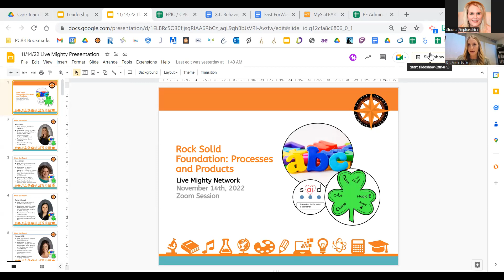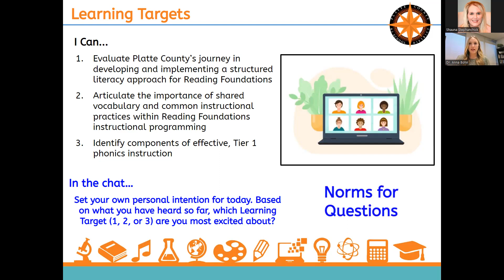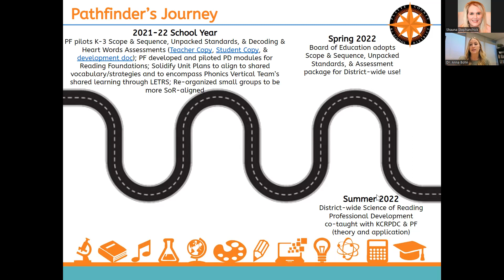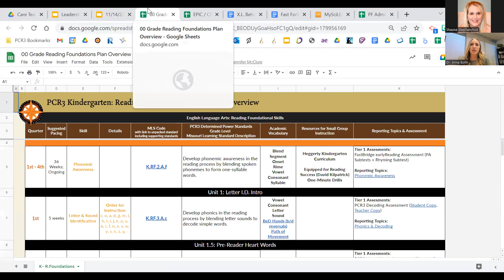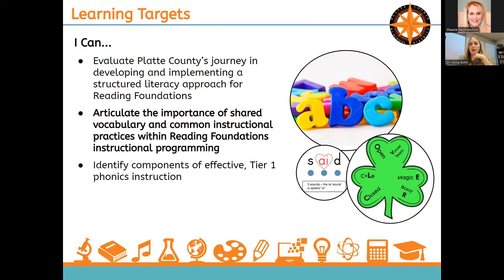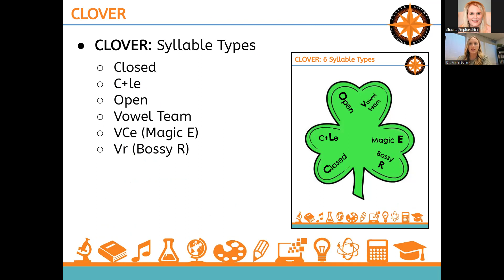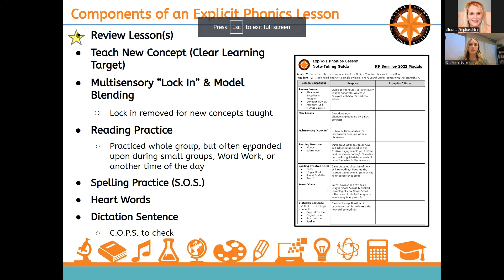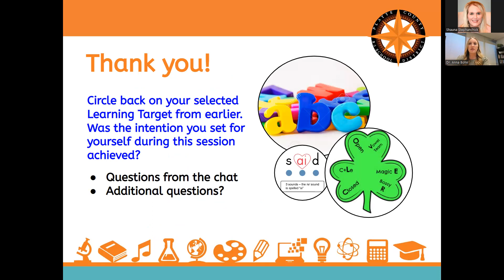Platte Bohn reading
This video reviews the work done at an elementary school to support strategic reading instruction.